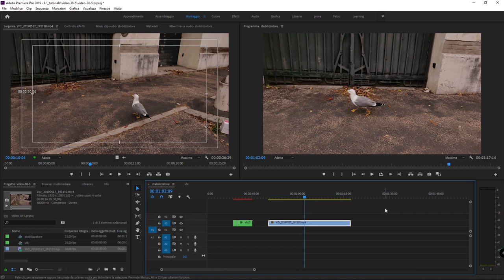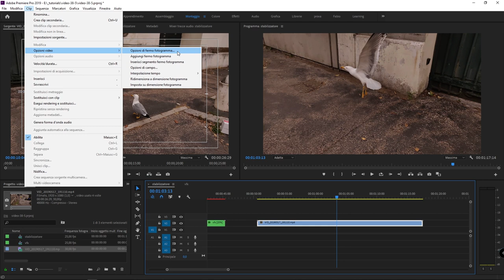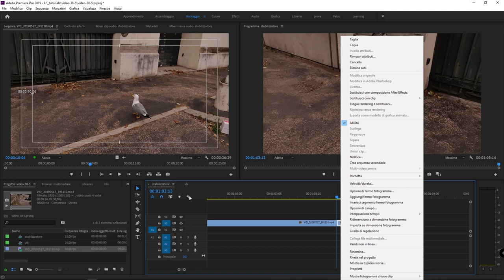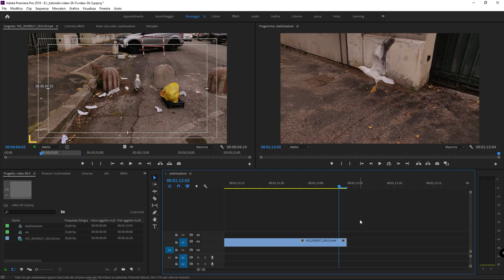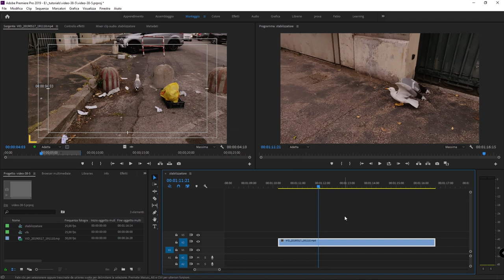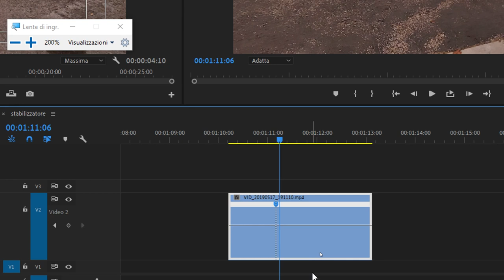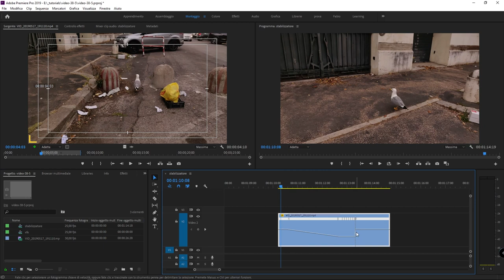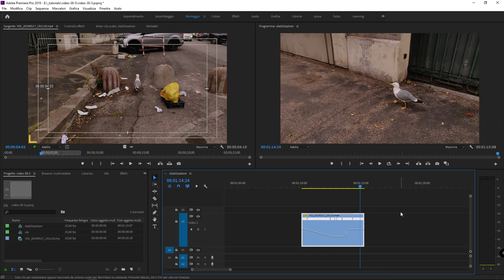#42 - come bloccare un futogramma in Adobe Premiere Pro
Corso di Adobe Premiere: in questa lezione vedremo la funzione "fermo fotogramma" ovvero come creare freeze frame fermando e bloccando un fotogramma. Esistono due modi per fermare il tempo in Premiere: utilizzare la funzione "opzione di fermo fotogramma" o utilizzando lo strumento Modifica Tempo - Velocità. Con questa seconda opzione potremo rallentare un video fino a fermarlo completamente e poi farlo ripartire gradualmente.